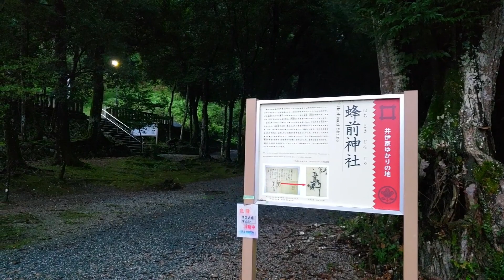【女城主ゆかりの聖地】広大な地を開墾して勧請・奉仕～蜂前神社(静岡)オンライン参拝2022年版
蜂前神社

御祭神：
熯速日命
甕速日命
武甕槌命

由緒：
応神天皇十一年三月八日（西暦二八十年）八田毛止恵という人が勅命によって遠江国へ下向して、
八田（祝田村の古名）四十五町
広田（刑部村の古名）七十町
岩瀬（瀬戸村の古名）の八町三反
合計百二十三町歩余りを開墾して本社を八ケ前（さき）の地に勧請して蜂前神社と斎き奉り子孫代々祝部として奉仕しました。
脇宮二社は十九代允恭天皇の御代に勧請され、その頃から社号は鳥飼明神、羽鳥大明神と称えられ延長五年（西暦九百二十七年）蜂前神社と改め古名に復しました。
延喜式神名帳に記載されている式内社であり旧社格は郷社であります。（神社案内板より）

現在、浜松市博物館に保管されている、井伊直虎の花押のある唯一の古文書「井伊直虎関口氏経連署状」は、蜂前神社の所蔵物です。
直虎は、跡取りがまだ幼く、お家断絶の危機にあった井伊家を救うために家督を預かり、井伊谷城の女城主となりました。
当時、井伊家は、今川氏の傘下にありました。今川氏は、井伊家の力を警戒していたのかもしれません。その領地を奪う狙いで徳政令を出しましたが、直虎は気丈にこれをはねつけました。
しかし、2年後に徳政令を発動せざるを得なくなります。「井伊直虎関口氏経連署状」は、そのときに、同じ今川方の関口氏常との連署で、徳政令を井伊領の祝田の人々に伝えるものでした。
蜂前神社は、三方原から祝田（ほうだ）の坂を下ったところ、『三方原の戦い』で武田軍が徳川軍を待ち伏せしたといわれる場所に鎮座する古社です。

鎮座地：浜松市北区細江町中川6915

メンバーは現行ＣＤ＆ＤＶＤ２０枚すべて聴ける特典を含め、伊賀・風鈴屋敷「風処」利用、メンバー向けイベント等様々な特典を用意しています。もし興味がありましたらメンバー登録してより交流を深めましょう。月額１０００円

プロになって１８年間あなたのサポートで活動しています。
お気持ちの支援をお待ちしております。

※サポートしたらお手数でも へ「サポートしました」という件名でメールを送っていただけると嬉しいです。その際にメール本文には一般公表可能なお名前（匿名or本名）とお住い（都道府県のみ）を入れて頂けると嬉しいです。どうぞよろしくお願いします。

送り先
〒518-0115
三重県伊賀市比土１５０２
伊賀・風鈴屋敷「風処」
日向 真（ひなたしん）

コンサート＆風鈴屋敷整備で必要なもの一覧です。物資支援をお待ちしております。